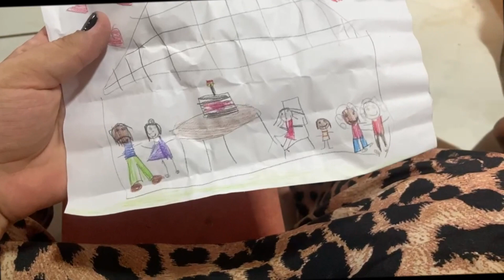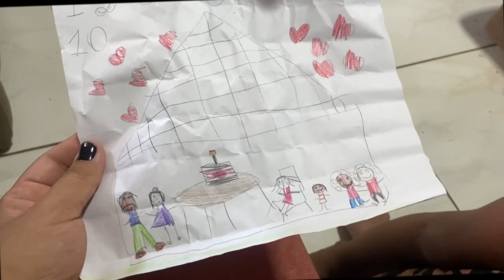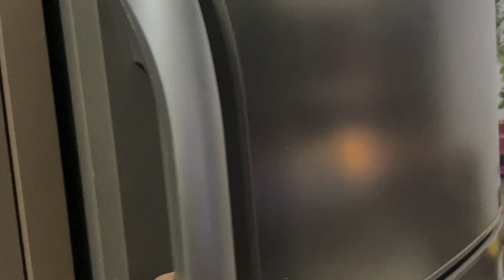TENHO UMA NOTÍCIA BOA 😍 Vlog saindo da nossa rotina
MEU CANAL 2